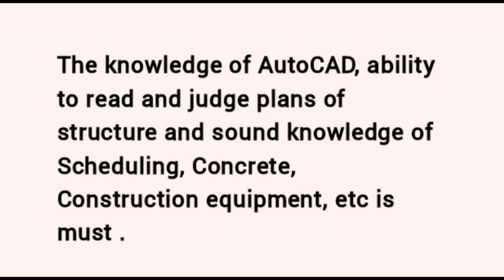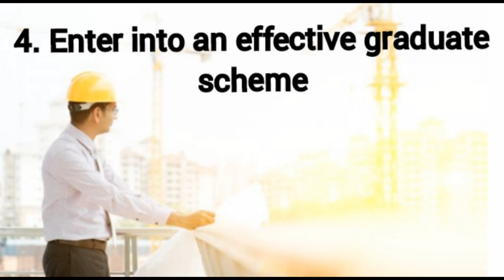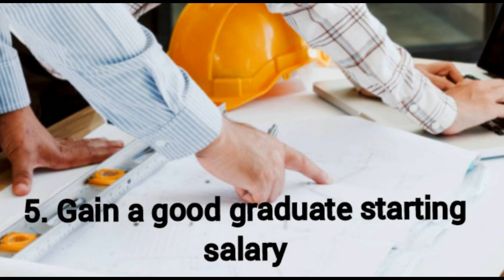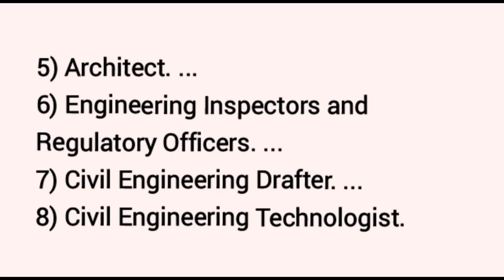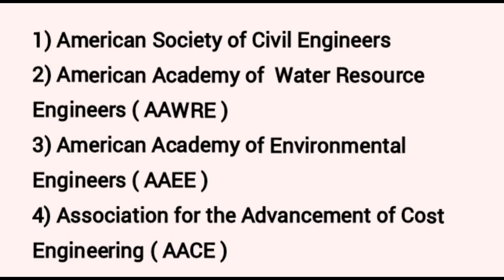What are Challenges of Civil Engineers | Jobs for Civil Engineers | Civil Engineers 2021 future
analytical skills
civil engineering challenges of tomorrow
engineering challenges for students
challenges in civil engineering ppt
civil engineering design challenges
14 grand engineering challenges
civil engineering problems and solutions pdf
challenges of a civil engineer in a project delivery
grand challenges
civil engineer problems and solutions
challenges of civil engineers in the philippines
current issues in civil engineering
environmental problems in civil engineering
specific challenges or problems in civil engineering that most interest you and why
what do civil engineers do on a daily basis